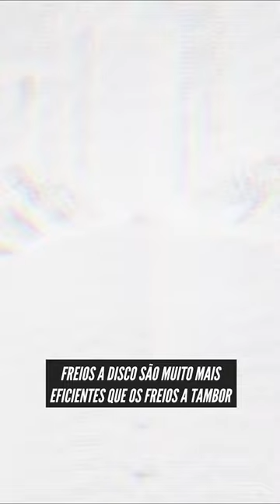Freios a disco nas rodas traseiras? Só se você tiver um superesportivo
A maior parte do esforço de frenagem em um automóvel é feito pelos freios dianteiros; na maioria dos casos, freios a tambor atrás 'dão conta do recado'.